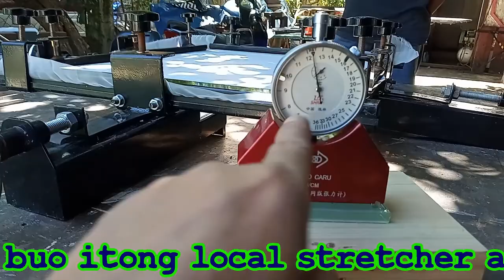IMPORTED SCREEN STRETCHER TESTED AND COMPARED WITH LOCAL